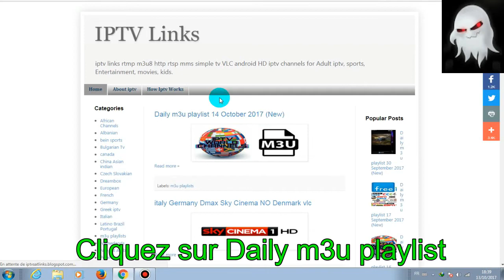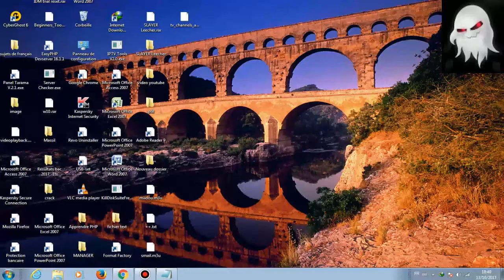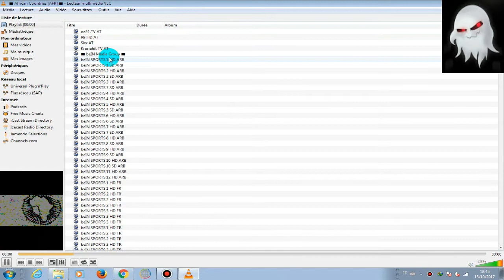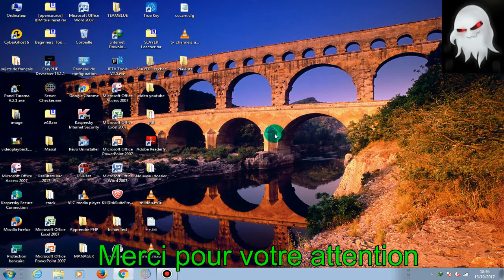Nouveau site IPTV 2017